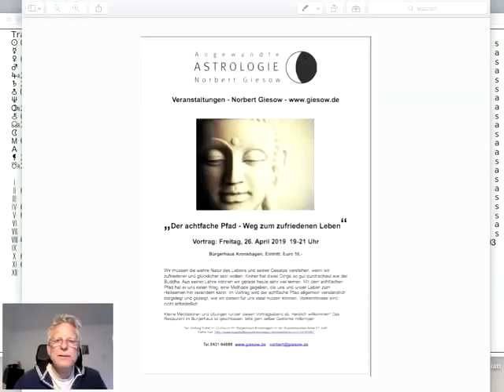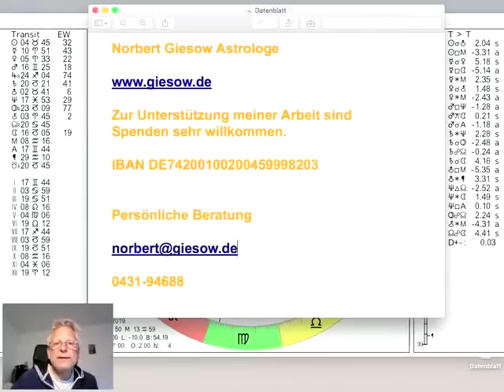Tageshoroskop Donnerstag 25. April 2019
und präsentieren das Tages-Horoskop vom 25. April 2019 interpretiert vom Astrologen Norbert Giesow (Tel.0431-94688). Der Mond bewegt sich heute durch den Steinbock und trifft dabei am Nachmittag auf Saturn (16.33h), den südlichen Mondknoten (17.01h) und am Abend auf Pluto (21.48h). Morgen am Freitag Mittag um 11.28h wechselt der Mond dann in den Wassermann. Mars läuft ins Quadrat zu Neptun, mehr dazu im Video...